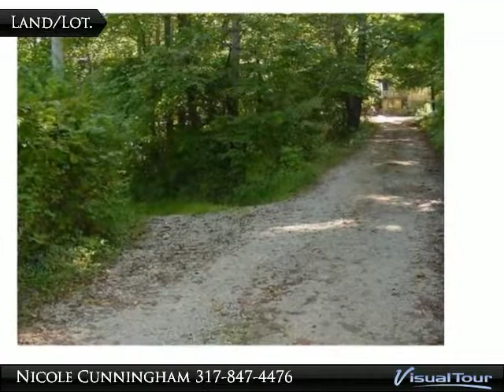Homes for Sale - 2029 Sr 135 N, Nashville, IN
Unplug and unwind on postcard-perfect Brown County forest land! Make this your own private hunting, camping, or hiking retreat. More than 37 acres is designated forest with tiny tax bill. More than three acres is perfect for building your dream hideaway. Super convenient access off SR 135, minutes from downtown Nashville. Note: cabin and pole barn have not been maintained-do not enter! Seller is related to listing agent.

Presented By:
Nicole Cunningham, Carpenter Realtors